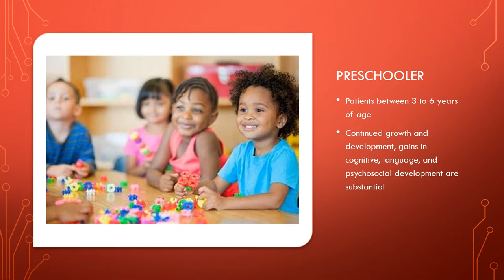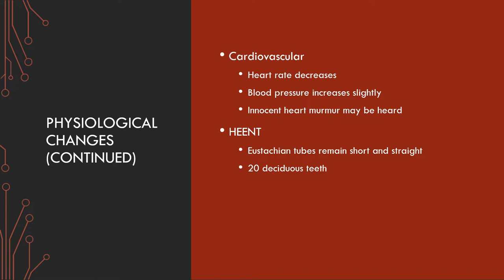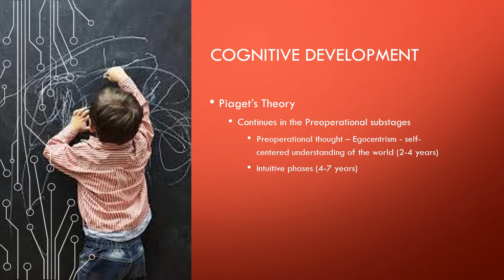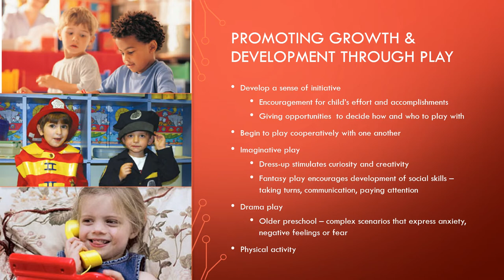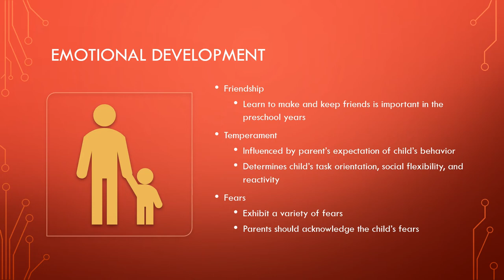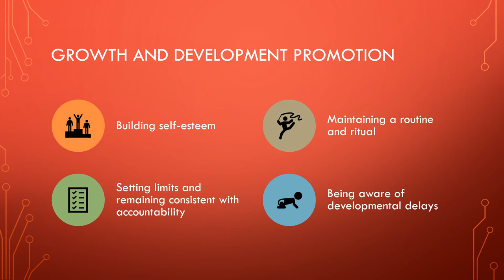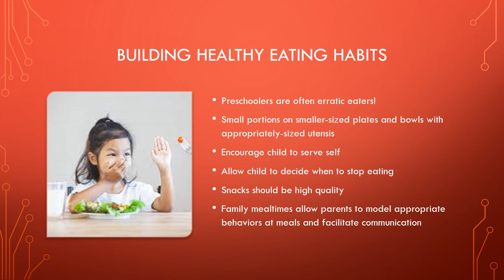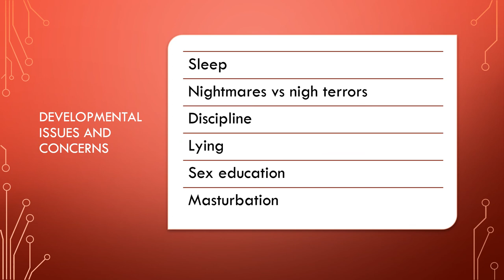Chapter 27 Growth and Development of the Preschooler